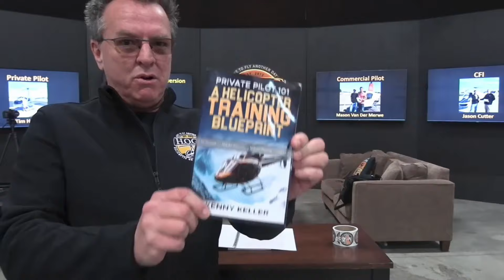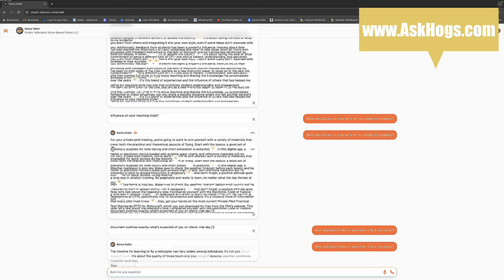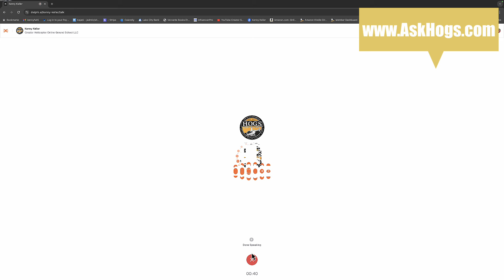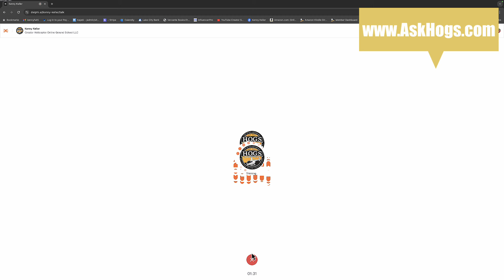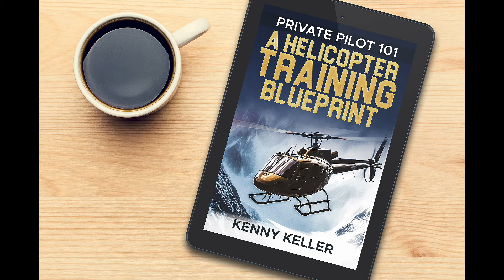Cutting-Edge Virtual Assistant for Helicopter Flight Training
Private Pilot 101 on Amazon

Top Ten on Amazon